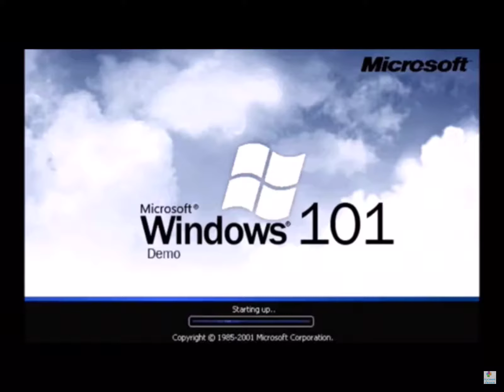Windows 101 Demo